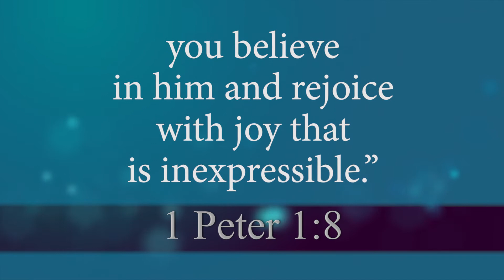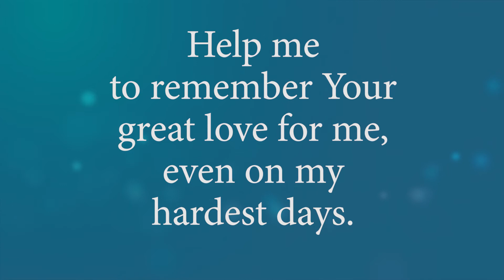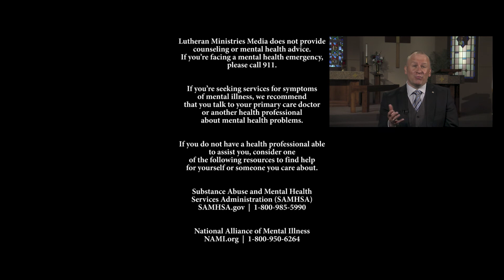The Other Side of Loss | Moments of Comfort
Connections with those we love are so powerful, so strong. What do we do when we lose a loved one? What happens when a strong connection is broken, and we’re left feeling alone and disconnected? We’ll go to God’s Word to find out what we can do on the other side of loss.

Hear more of Christ's love for you from Worship Anew!